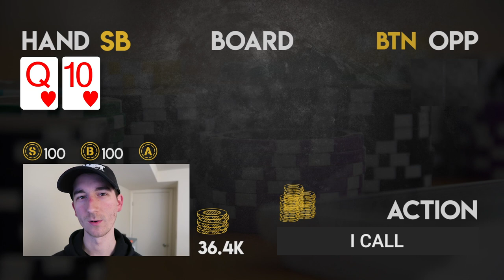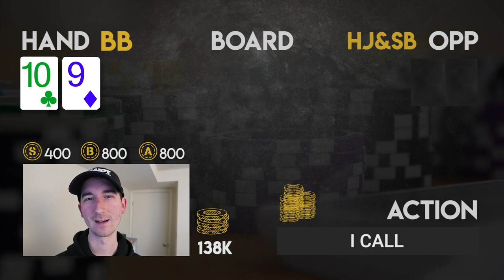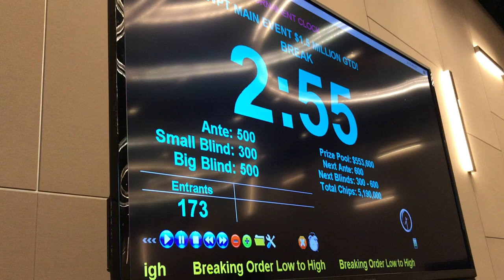The Most Value Bets EVER at the WPT - Poker Vlog #88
The WPT is back in town at Maryland Live, and some early Day 1 rungood leads to a lot of value betting opportunities.

Meetup Game
Sunday, Dec 2nd, 3pm

OH btw. I work for a poker training site called School of Cards, and a lot of what we do is free. Want FREE poker content delivered right to your inbox? Take our assessment (and tell us I sent you):

Send Me Mail:
Matt Vaughan
10227 WINCOPIN CIR STE G11 #1495

Music
"Heavenly" by Cold Heaven